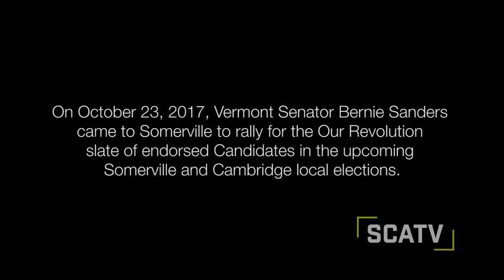Bernie Sanders speaks at Our Revolution Somerville rally - October 23, 2017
On October 23, 2017, Our Revolution Somerville hosted US Senator Bernie Sanders at a rally in support of progressive candidates running for city council, school board and board of alderman. The rally was held at Once Ballroom in Somerville.